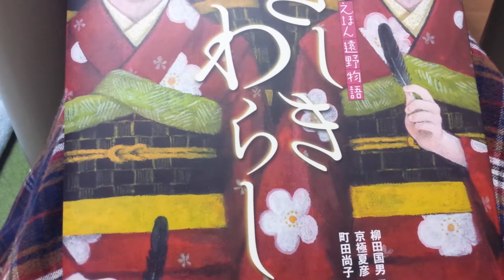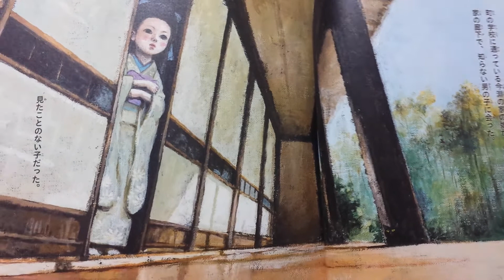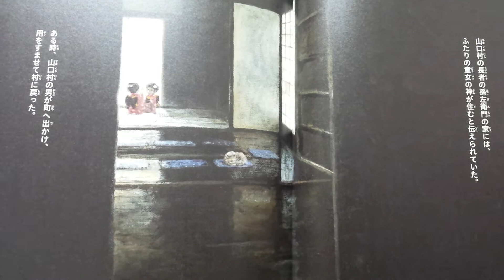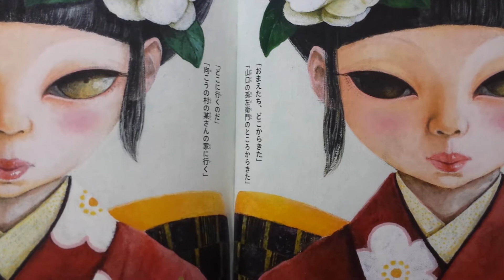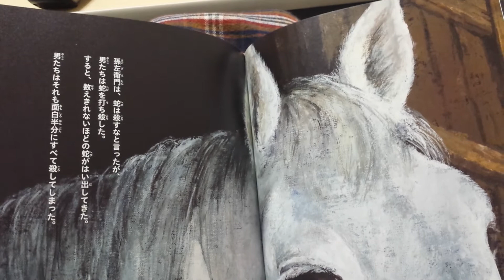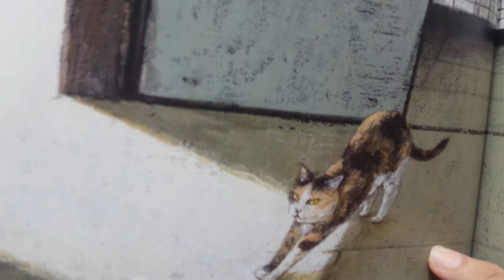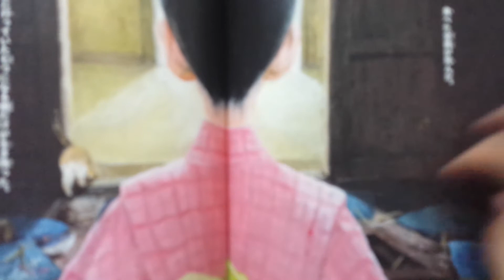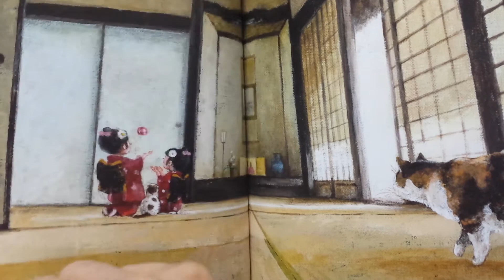えほん遠野物語「ざしきわらし」朗読佐藤ともえ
安城の絵本ギャラリー花の木村で出会えた絵本。絵、町田尚子文、京極夏彦原作、柳田国男